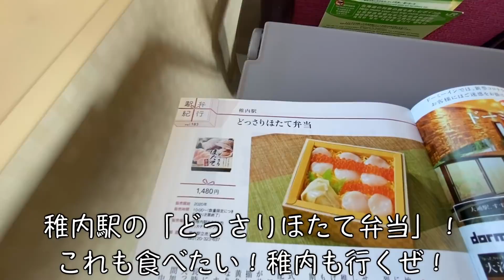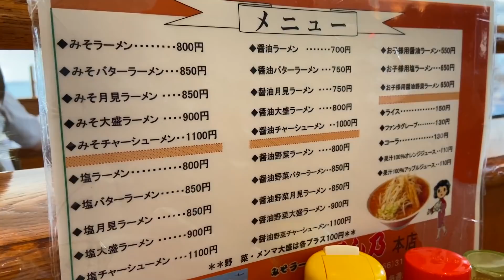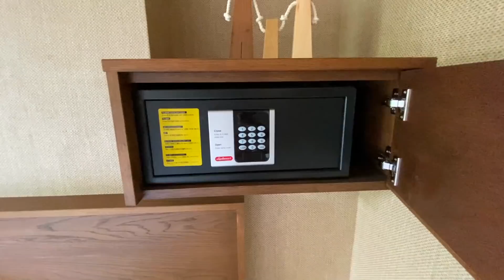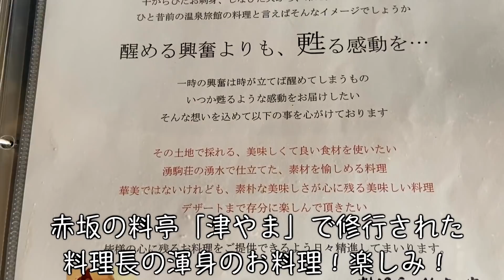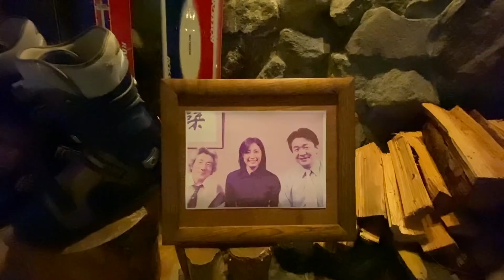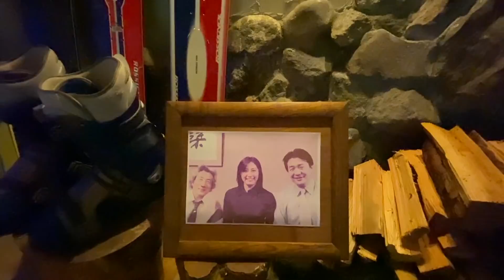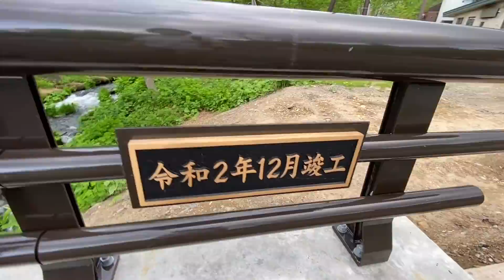【北海道・東川町】前編・大雪山の麓「日本秘湯を守る会 湯元湧駒荘」へ母娘ふたり旅！J R北海道・山明号で事件発生？旭川の人気店みそラーメン「よし乃」で感じる懐かしさ！【エリの母娘ふたり旅vol.1】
今回は母と一緒に「日本秘湯を守る会・湯元湧駒荘」さんへふたり旅に行って参りました(⁎˃ᴗ˂⁎)
前編は、札幌から妹背牛までの列車の旅、旭川でみそラーメンよし乃さん、東川道の駅、忠別ダム、湧駒荘さんのお部屋紹介までとなっております♫

札幌駅で大好きな「石狩鮭めし」駅弁を購入し、特急オホーツクで滝川駅まで🚞
滝川駅で乗り換えたところ、なんとJ R北海道に１両しかないキハ４０形を改造した「山明号」に乗車することができました！これはめっちゃラッキーでした！
が、妹背牛まで到着して安心していたら、私の前のドアが開かない！なんで？
慌てて車掌さんのところまでダッシュして、事なきを得ました。。。
優雅な車内の雰囲気をぶち壊しながら、必死でダッシュ😂
昔はこっちのドアも開いたんですが、今は運転手さん後ろのドアしか開かないみたいです😭

旭川では、有名店「よし乃」さんでみそラーメンとお子様醤油ラーメン🍜
以前に旭川にいたときによく行っていたので、とても懐かしく安心できる味❤️
うちの夫も大好きなみそラーメンです(⁎˃ᴗ˂⁎)

湧駒荘さんのあるあたりは大雪山連峰の麓に位置しており、標高約1,000mあたりです。
どんどん山道を登っていって、北海道の最高峰である旭岳が間近に見えてきました🗻
敷地内には湧水も出ていて、雪解け水を源とする川も流れており、とても豊かな自然が溢れている場所です«٩(*´∀`*)۶»
オリンピック銀メダリストの竹内智香さんのご実家でもあるお宿ですので、メモリアルギャラリーをはじめ、当時のワクワクした感動が蘇ってくる感じです✨

今回は、お部屋紹介までとなっております。
後編では、料理長（竹内さんのお兄さん）渾身のお料理をお腹いっぱい堪能したいと思います！

エリlogチャンネル SNSやっております(ˊo̶̶̷̤ .̫ o̴̶̷̤ˋ)

撮影は  iPhone11、Shure MOTIV MV88 を使用しています。
編集ソフトはFCPX、PCはMacbookPro13インチです。